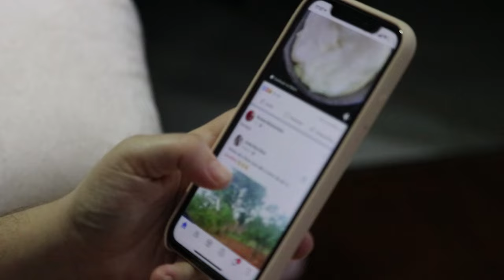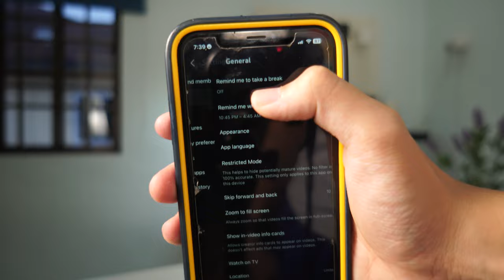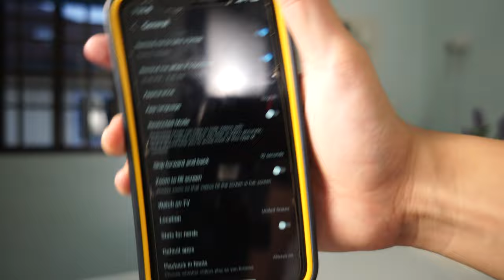I made Tiktok productive…. I Ryan Koh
In a world dominated by short-form content and viral trends, can TikTok really be harnessed as a tool for boosting productivity? 🚀 Join us on a captivating journey as we delve into the intriguing concept of turning TikTok into a productivity tool!

🎯 In this thought-provoking video, we explore the potential behind the addictive platform and examine whether its engaging format can be repurposed to enhance our daily routines. From time management tips to ingenious life hacks, we're uncovering innovative ways to make the most of your TikTok time.

📈 Discover firsthand accounts of individuals who have cracked the code, using TikTok as a source of inspiration, learning, and personal growth. Dive into the world of bite-sized motivation and quick bursts of knowledge that might just revolutionize the way you approach productivity.

Timestamps:
0:00 Intro
0:20 Benefits of the System
0:49 Things to be Optimized
3:01 How to Optimized
4:54 End Screen
Credits:
Footage: